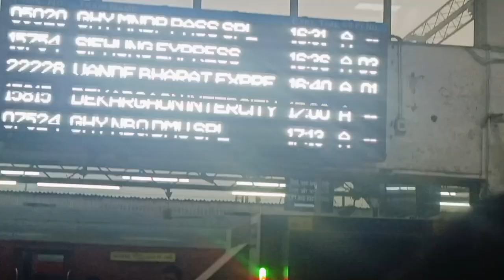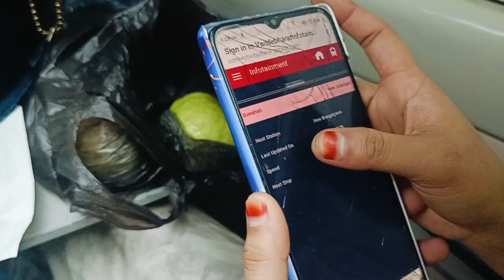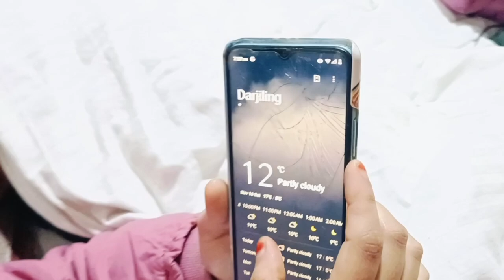Darjeeling ত ৰাতি কেনেকৈ কটালোঁ ৷ Darjeeling amezing tourist place //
এই vlog টোত darjeeling কেনেকৈ যাব পাৰি তাত কি কি আছে দেখুৱাবলৈ ছেষ্টা কৰিছোঁ ৷